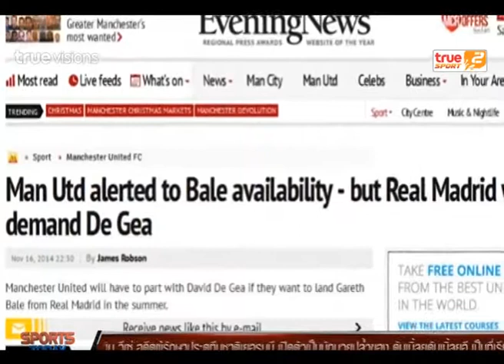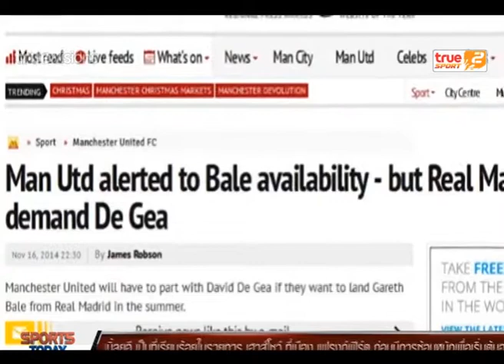Sport Today | 17-11-2014 (1/4)